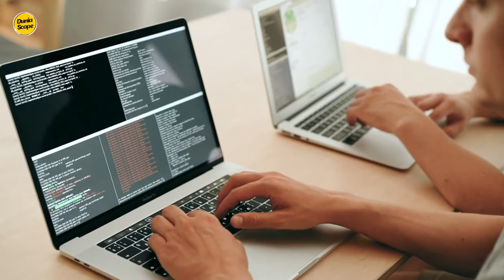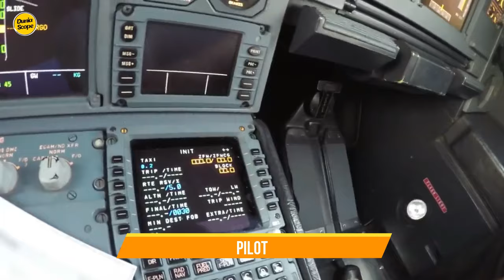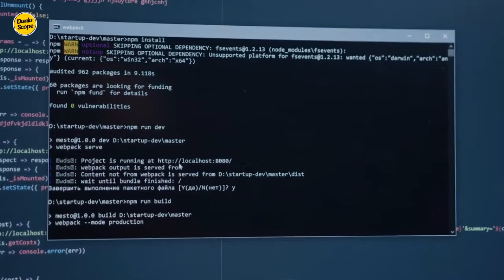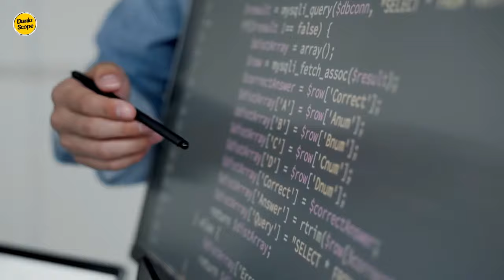Pekerjaan Dengan Gaji Paling Tinggi Di Indonesia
Dalam video ini, kami akan membahas topik menarik, yaitu "Pekerjaan Dengan Gaji Paling Tinggi Di Indonesia." Apakah Anda penasaran tentang pekerjaan apa yang membayar paling tinggi di negara ini? Kami akan memberikan wawasan tentang beberapa bidang pekerjaan yang memiliki gaji yang sangat menggiurkan. Temukan peluang karier yang menguntungkan di dalam video ini!